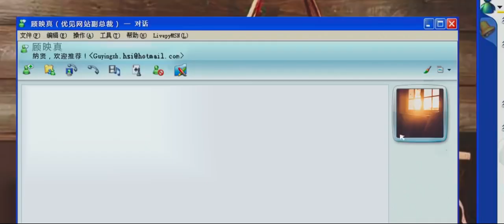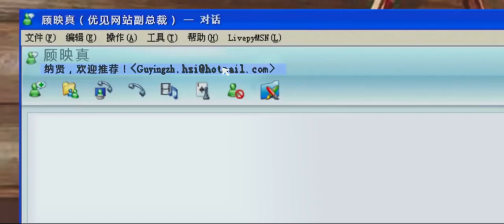应聘面试【看影视学汉语】09